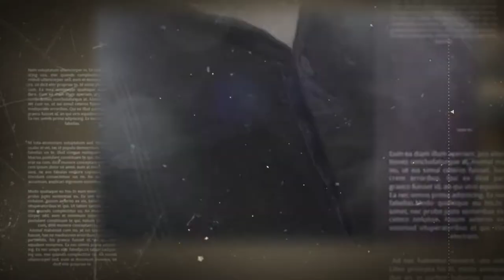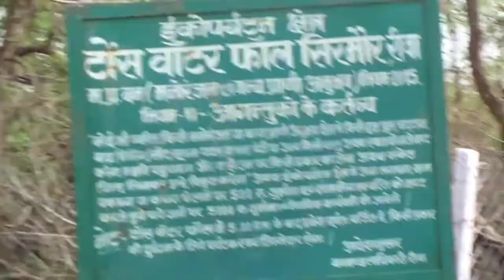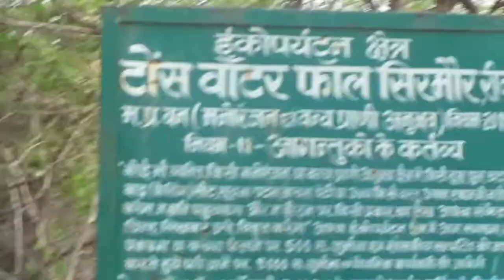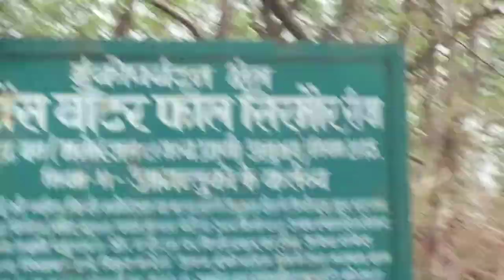Tons Waterfall Best Place To Visit In Summer••}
Tons waterfall is situated in rewa madhyapradesh basically it is in sirmaur approx 25 km far away from main city.

tons waterfall sirmour rewa madhya pradesh
tons waterfall sirmaur
tons waterfall sirmour
tons waterfall sirmour rewa

tons waterfall madhya pradesh
tons waterfall status
tons waterfall distance from allahabad
tons waterfall rewa
tons waterfall distance
6 tons waterfall hawaii
tons waterfall in rewa
tons waterfall kha h
tons waterfall location
tons waterfall mp
tons waterfall opening time

tons waterfall sirmour rewa. dabhaura madhya pradesh
tons waterfall sirmour rewa. darbar photos

टोंस वॉटरफॉल
टोंस वाटरफॉल
tons waterfall status
6 tons waterfall hawaii
tons waterfall rewa

mp tourism tourism ads latest mp tourism ad mp tourism new ad mp colours ad new mp colours ad new mp colours tvc mp holi ad holi holi videos sau rang hai best o&m ads nirvana films mp ajab hai admp malang hain madhya pradesh amazing videos best indian tvcs animation new mp ad ogilvy ads mp 2013 ad malang hai malang hain amazing ads rang hai ad ogilvy india mindshare india mandu stupa sanchi mahakaal

mptourism
tourist